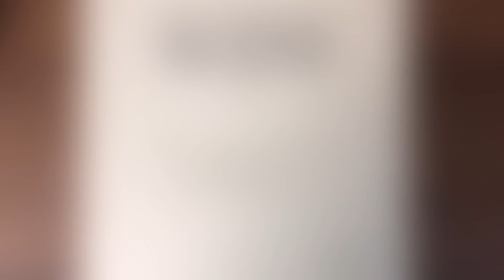John Singer Sargent | How to Draw a Girl Portrait | Hwawon Oil Pastel 96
☆ Relaxing with art process video.

 ☆Tools :
-Hwawon oil pastel

-Paper : Sennelier oil pastel pad
(340g.)

 ☆Reference : The Daughters of Edward Darley Boit, 1882

 ☆ If you want to see more paintings,
더 많은 그림이 보고 싶으신 분은,👉🏻

유튜브 채널에 공유한 작업물들은 모작이 가능하나 개인작업도 다소 포함되어 있으므로 sns업로드 시 @chez_zoe.k  또는#danhartstudio로 태그 부탁드립니다.

This video is copyrighted and belongs to Danhartstudio. Please tag @chez_zoe.k or danhartstudio when you repost it on SNS. Thank you for your cooperation.

Cette vidéo est protégée par le droit d’auteur et appartient à Danhartstudio. La copie illicite et la reproduction ou duplication non autorisée des photos et vidéos insérées sur ce site sont strictement interdites. Merci pour votre coopération.